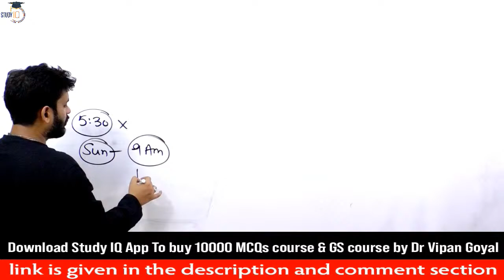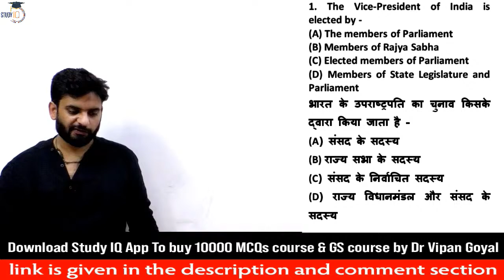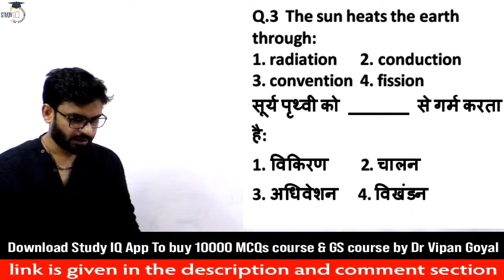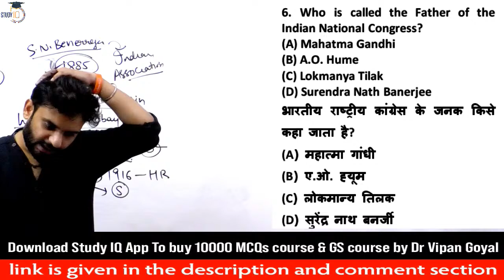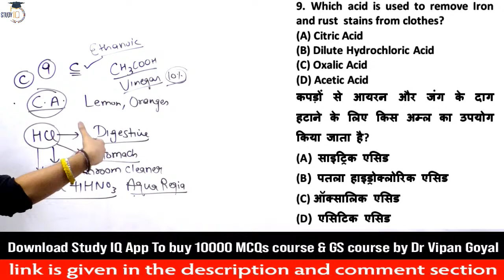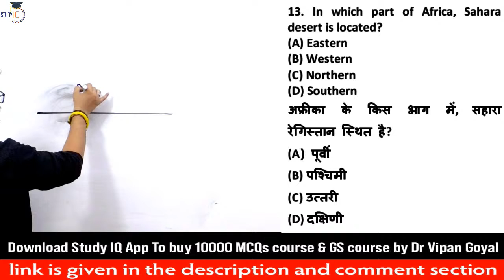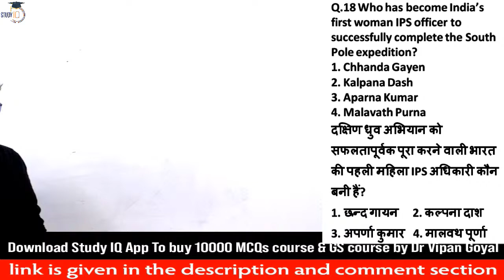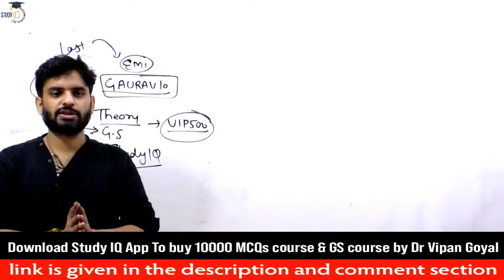General Awareness MCQs for CET Common Eligibility Test Dr Vipan Goyal StudyIQ Set 20